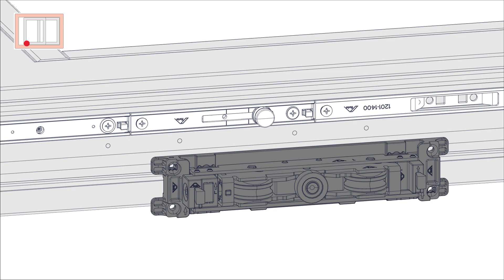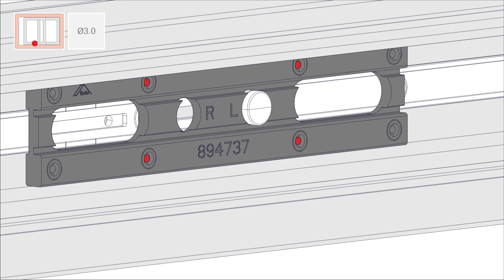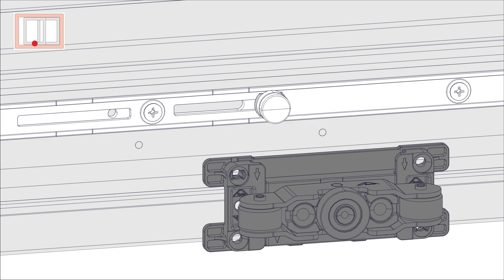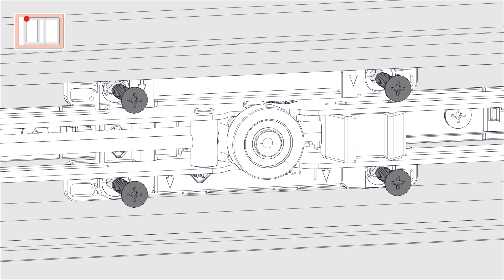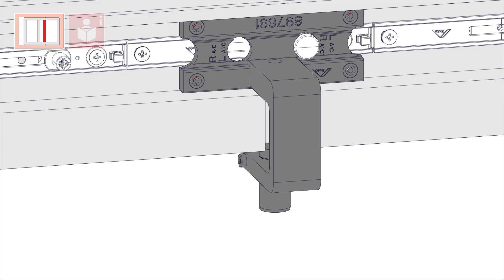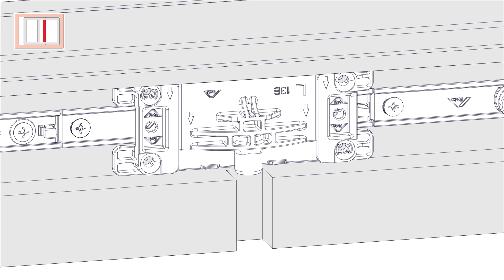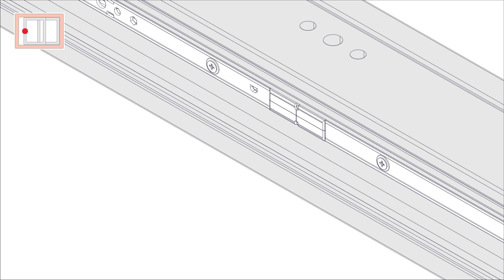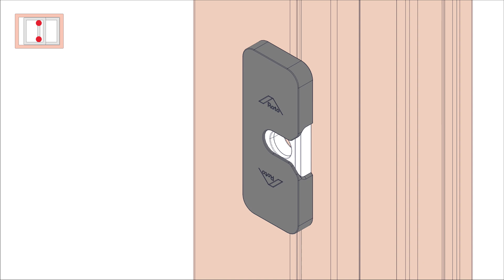Roto Patio Inowa I Max richtig montieren / Installation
Sie brauchen Hilfe bei der Montage von Roto Patio Inowa I Max? In unserem Video zeigen wir Ihnen, wie Sie schnell und einfach unsere Roto Patio Inowa I Max montieren können. Mehr zu Roto Patio Inowa I Max

- Inhalt --
00:18 Montage Laufwagen
01:25 Montage Stabilisationseinheit
02:15 Montage Steuereinheit mit SoftStop
04:42 Montage Mittelschließer
05:53 Montage Getriebe mit Anbohrschutz
06:50 Montage Schließstück mit Rückschiebsicherung

Do you need help with the installation of Roto Patio Inowa I Max? In our video we show you how to install our Roto Patio Inowa I Maxquick and easy. More about Roto Patio Inowa I Max

-- Content --
00:18 Installation roller unit
01:25 Installation stabilisation unit
02:15 Installation control unit with SoftStop
04:42 Installation center closer
05:53 Installation Espagnolette with drilling protection
06:50 Installation striker for anti-pushback function